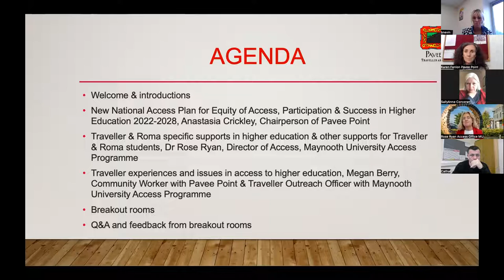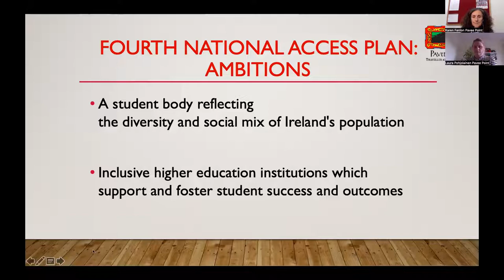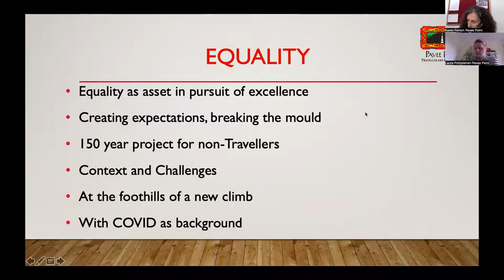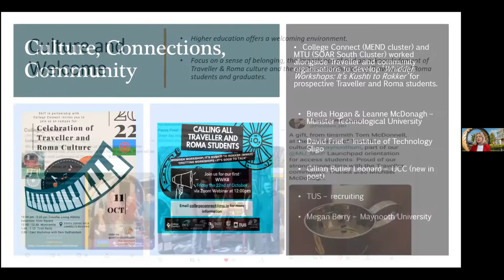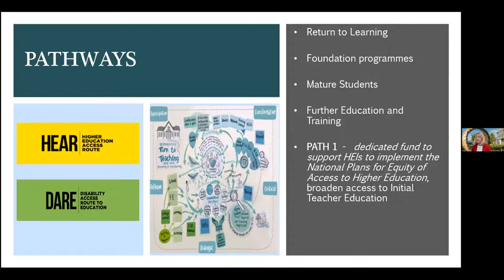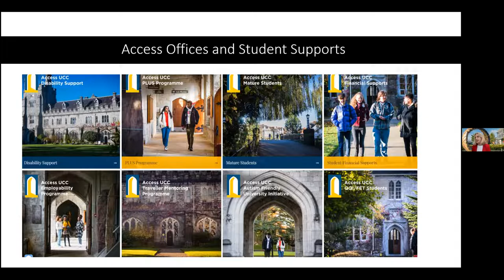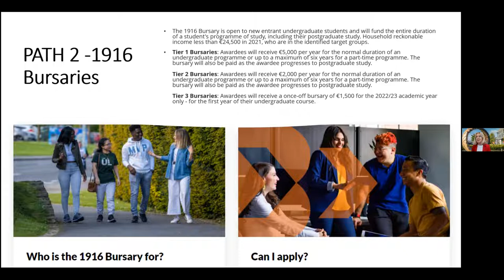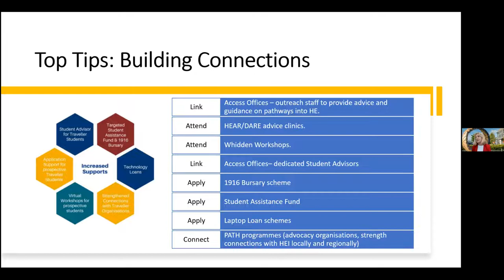Pavee Point - Accessing Higher Education Part 1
This is the recording of an online information session held on the 6th of October 2022.   The session focuses on the new National Access Plan for Equity, Participation and Success in Higher Education 2022 to 2028.  The speakers are Anastasia Crickley, Chairperson Pavee Point Traveller & Roma Centre; Megan Berry, Community Development Worker, Pavee Point and Dr Rose Ryan, Director of Access, Maynooth University Access Programme.  58 minutes